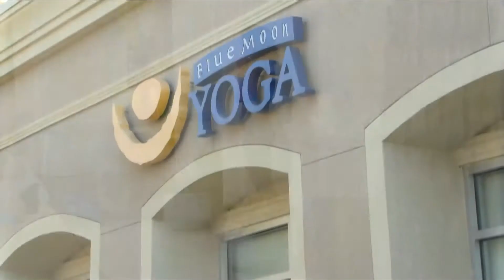Fitness centers in the Valley move their operations outside to comply with state guidelines